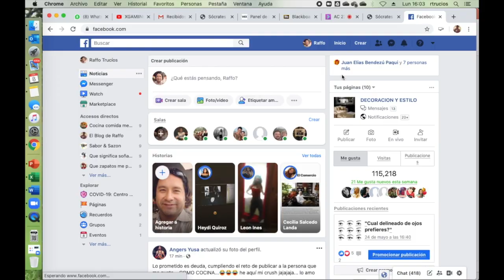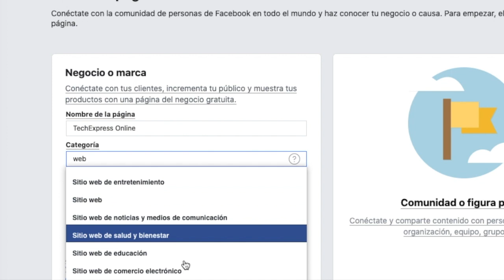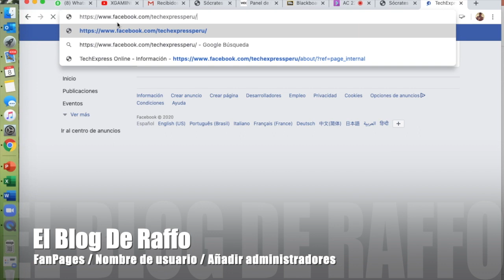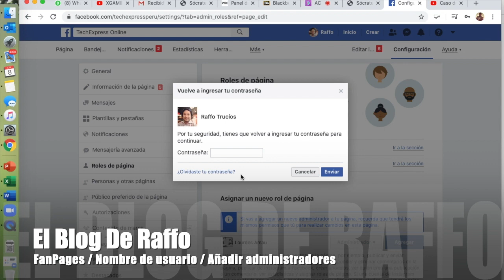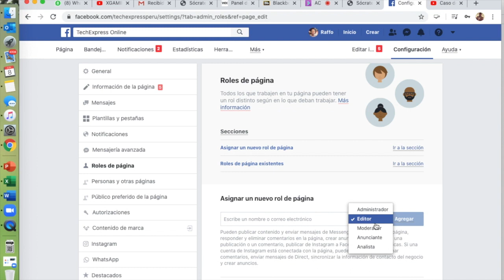Como crear una fanpage en facebook, registrar el nombre de usuario y crear administradores